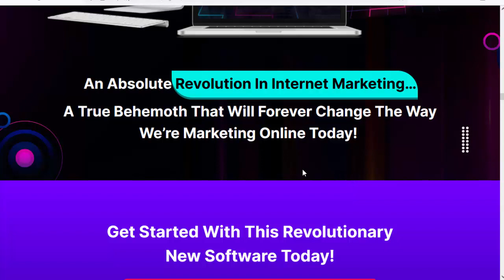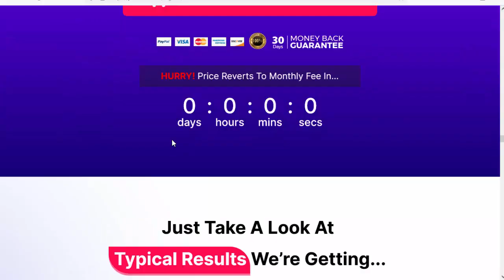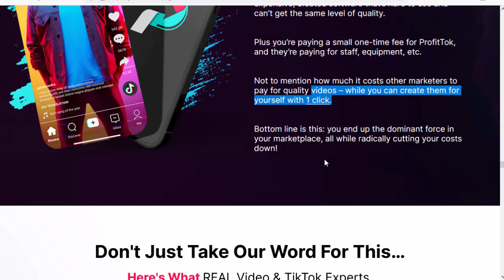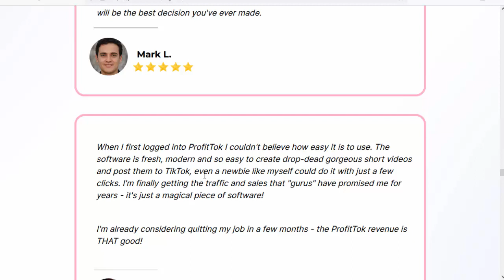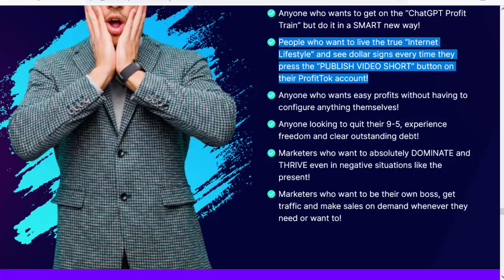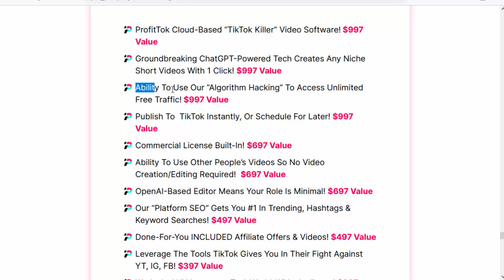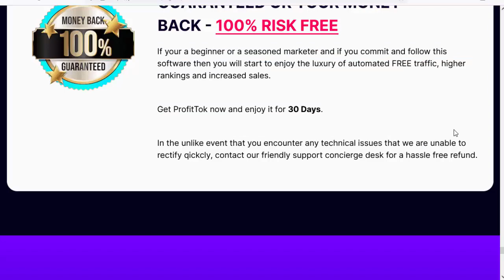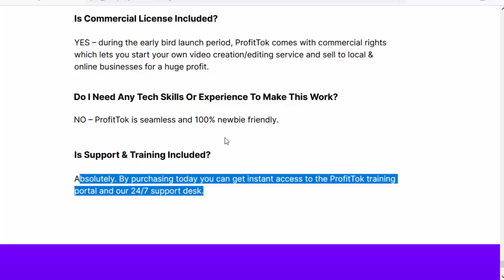ProfitTok Review & Bonus TikTok Real Income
ProfitTok Review & Bonus TikTok Real Income /Short Videos AND Publish Them To Tiktok For You!

ProfitTok Review
ProfitTok Real info
ProfitTok Works
ProfitTok Overview
ProfitTok Scam
Profit Tok Legit
How  profitTok Work
 ProfitTok Bonus
 ProfitTok Review & nonus